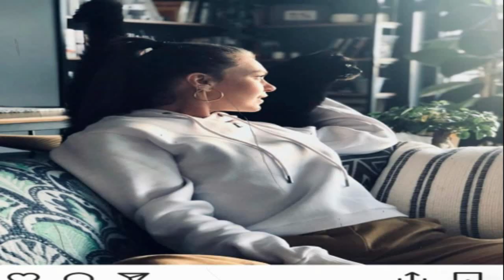Turkish actress Aslı Enver tells her followers a secret.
Turkish actress Aslı Enver tells her followers a dangerous secret

Turkish actress Aslı Enver tells her followers a dangerous secret as Aslı Enver, the heroine of the Turkish series "Bride of Istanbul", answered his Followers' questions on Instagram.

Asli Inver and her husband, Asli Inver Pregnant, Esley Inver anıl hıybeti Enver, Asli Enver Instagram, Acon Inver, Bekan Sokolo and Asli Anver, Murat Boz, Ozjan Deniz, Aslı Enver
Turkey's Celebrity News | The largest Arab gathering of Turkish art

Watch the latest news of Turkey celebrities Instagram, Turkey celebrities and their spouses, news of Turkish stars and their spouses, news of Turkey stars Facebook, Turkey's Muslim celebrities.